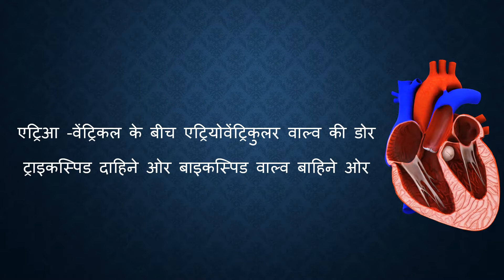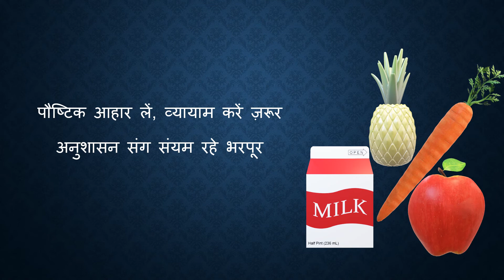Hindi Poem on Human Heart- Dil Ka Haal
Hindi poem on human heart anatomy. Suitable for biology students trying to understand various parts of human heart.